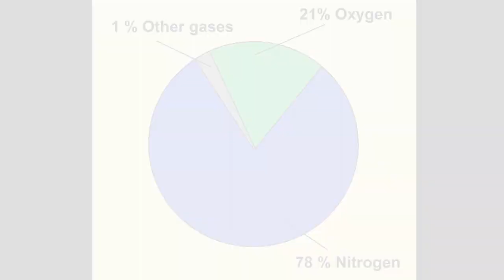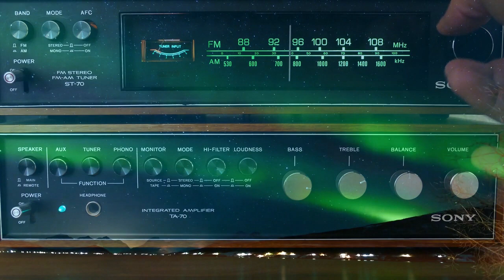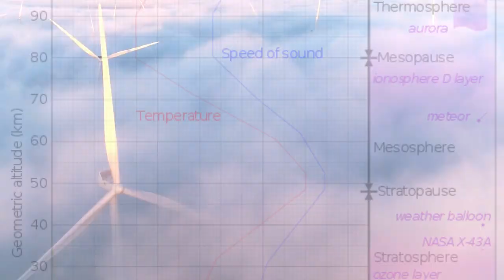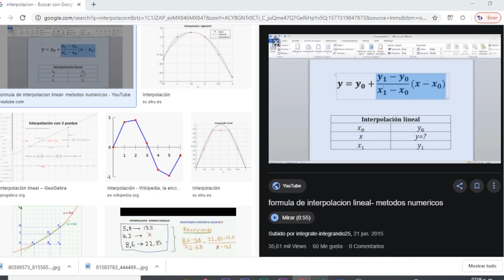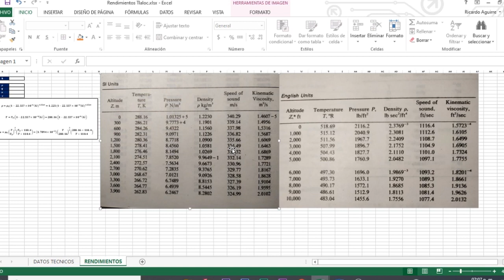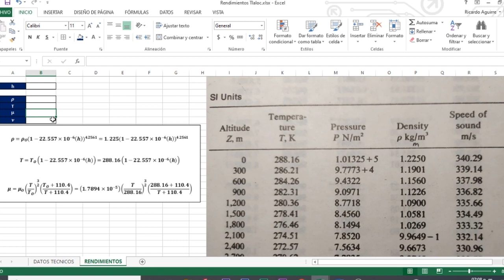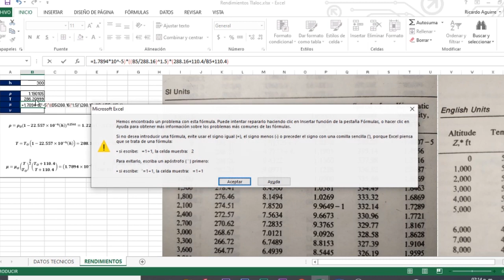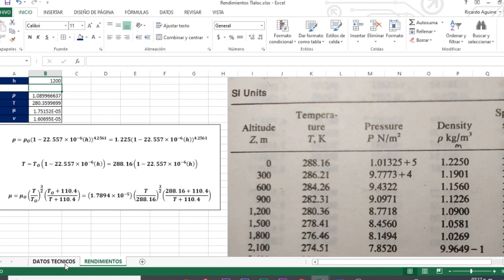AERODINÁMICA BÁSICA AERONÁUTICA 3 ✈ | ISA (ATMÓSFERA ESTÁNDAR INTERNACIONAL) 🌀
La atmósfera es un tema muy importante en aerodinámica aeronáutica pues para todo vehículo aéreo se debe de considerar las condiciones de temperatura, densidad y viscosidad ☁☁ . Los factores anteriormente mencionados son de vital importancia para el calculo de desempeño de aeronaves ya sea de operadores o directamente involucradas en el diseño aeronáutico.

Para facilitar dichos cálculos se tiene el modelo matemático de ISA (atmósfera estándar internacional por sus siglas en ingles), modelo en el cual se describe el comportamiento y las variaciones de los parámetros atmosféricos y dichos valores se dan en tablas.

SI HAS LLEGADO HASTA ESTA PARTE, quédate hasta el final del vídeo y te mostrare como todo buen ingeniero aeronáutico un método mas fácil para obtener valores que en las tablas no están sin necesidad de interpolar. Los temas que podrás encontrar son:

1. Composición                                                                                           0:38
2. Capas de la atmósfera                                                                           1:44
3. Atmósfera estándar                                                                                4:32
            - Programa para calculo de ISA                                                     6:14

Atmósfera estándar, aerodinámica, ingeniería aeronáutica y mucho mas aquí en Aeromundo!!

✅ BIBLIOGRAFIA 📙📚

🚩Aquí puedes obtener los libros en los que se basan estos vídeos 👇👇👇

🌀 INTRODUCION A LA INGENIERIA AEROESPACIAL (FRANCHINI)

🌀 AERODINÁMICA Y ACTUACIONES DEL AVIÓN CARMONA

🌀 MECÁNICA DE FLUIDOS (WHITE )

🌀 INTRODUCTION TO FLIGHT ANDERSON

✅ CURSOS DE AERONAUTICA (GRATIS 🥳)

✅ SE PARTE DE LA AEROTRIBU ✈️📱💻

✅ MI EQUIPO

Mi super cámara (De hecho es celular 😉)📱

Mi poderosisima compu 💻

Mi interfaz de audio 🔉

Mi micrófono 🎙